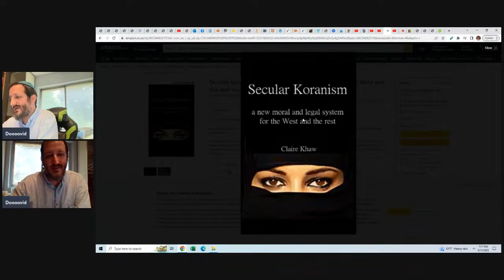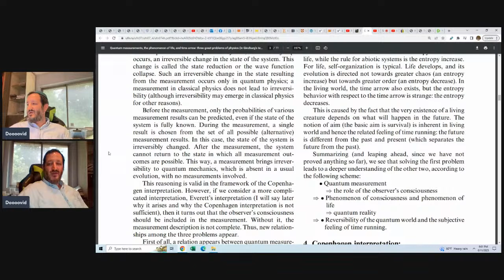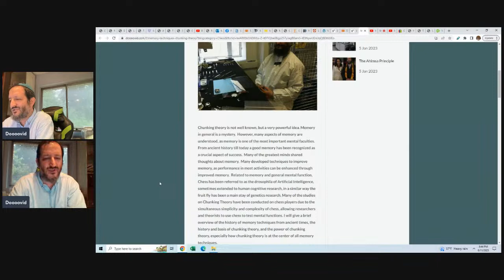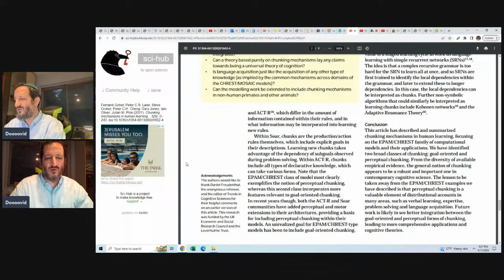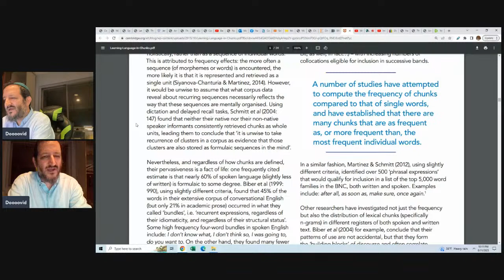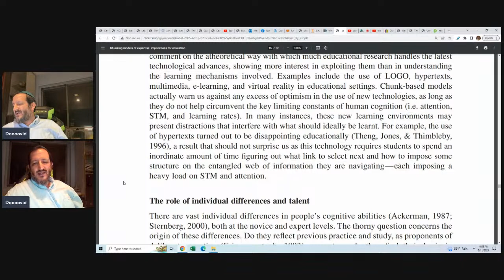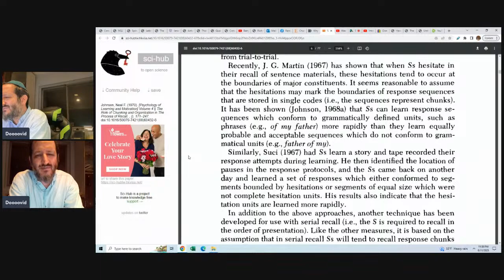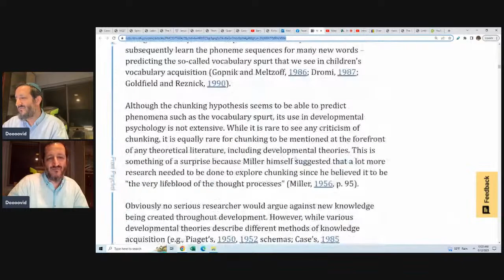Week In Review 6-11-23 - Vitaly Ginzburg Physical Minimum, Chunking Theory, Fernand Gobet, Expertise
Introduction. -  WiR & Links
12:00            Introduction to Chunking Theory - Relationship to Cognitive Revolution
16:15.           Vitaly Ginzburg. -  Physical Minimum - Unsolved Problems of Physics
31:30 Quantum measurements, the phenomenon of life, and time arrow: three great problems of physics (in Ginzburg's terminology) and thier interrelation by Mensky. Extended Everett Concept
1:17:45.        Importance of Chunking Theory in my research, Monism and Multiple Truth Hypothesis
1:28:15. My Essay - Memory Techniques & Chunking Theory
1:41:00.        Fernand Gobet - What's in a Name?  The Multiple Meanings of "Chunk" and "Chunking"
1:54:30.        Chunking Mechanisms in Human Learning by Gobet, Lane
2:16:00. Why life speeds up: Chunking and the passage of autobiographical time.
2:48:00.       Learning language in chunks
3:04:45.       Constructions, chunking, and connectionism: The emergence of second language structure
3:14:45.       Gobet - Chunking Models of Expertise: Implications for Education
3:48:00.       Gobet. - Constraints in Expert Memory
4:00:30.       Computational Chunking in Chess
4:12:30.       The Role of Chunking and Organization in The Process of Recall
4:36:30.       Chunking and data compression in verbal short-term memory
5:06:45.       Concluding Thoughts - Connections Between Various Ideas - New Insights